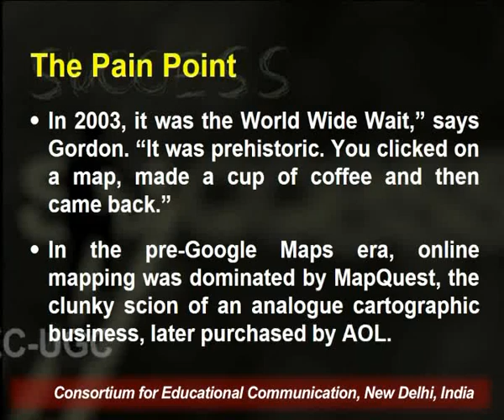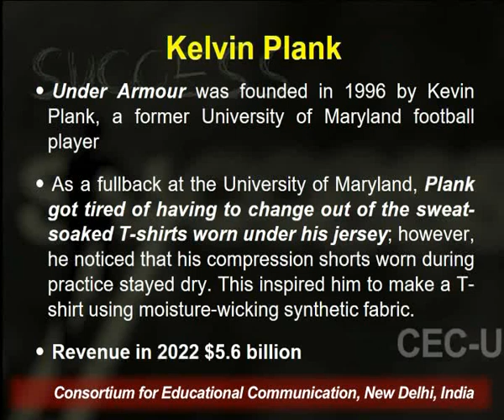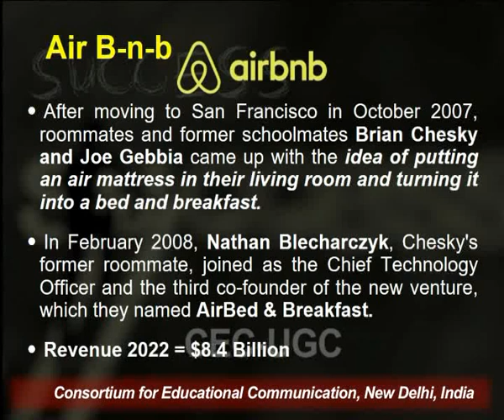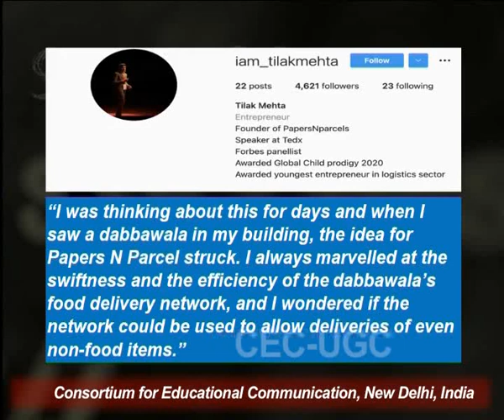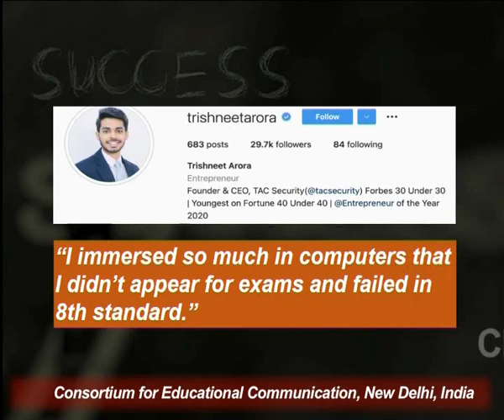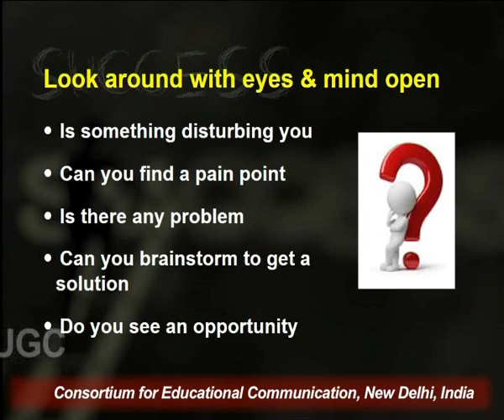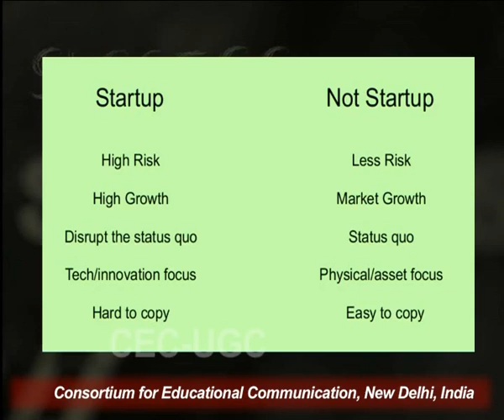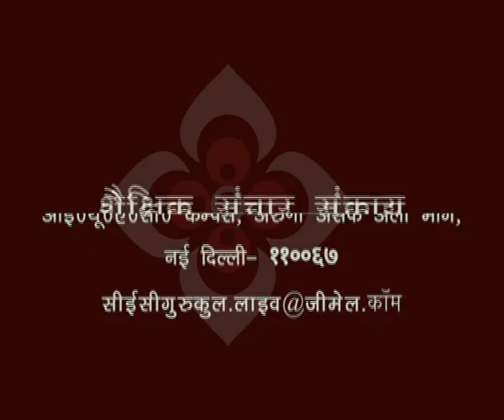Entrepreneur (Part - I)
This Lecture talks about Entrepreneur (Part - I)